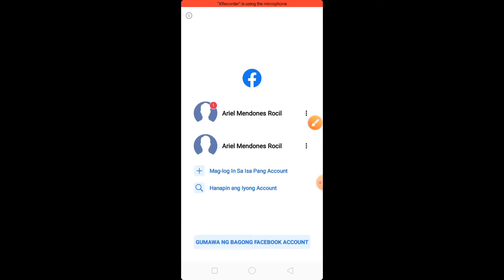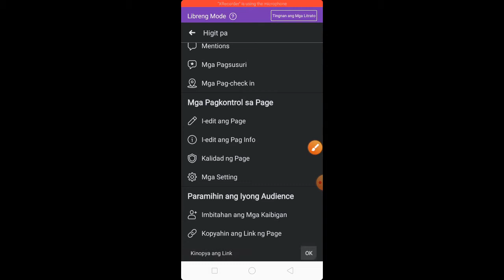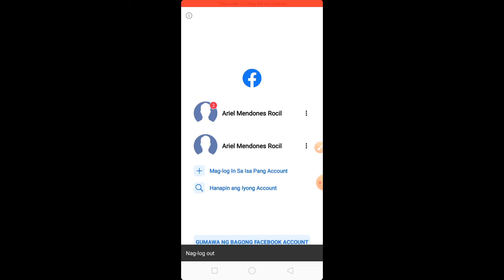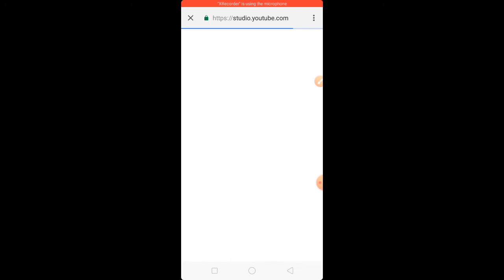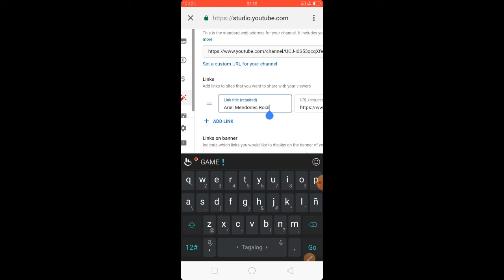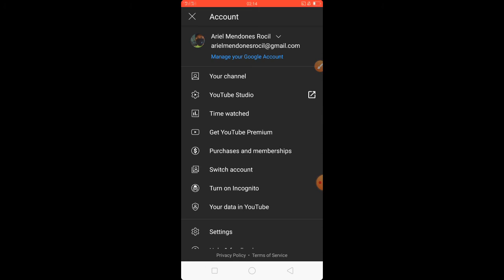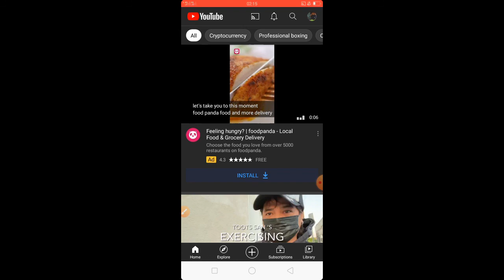How To Link Your Facebook Page In Your Youtube Channel?